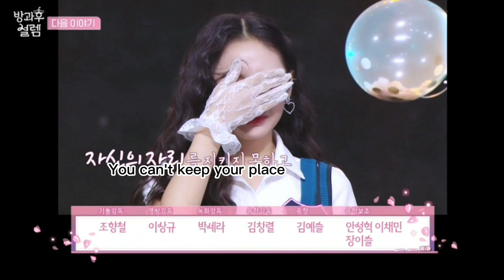My Teenage Girl ep 11 – Keep it or Take it away⁉️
MBC's 'After School Excitement'  every Sunday at 9PM KST.

'After School Excitement', is taking a 2week break. which is being aired on MBC and Naver NOW. at 9 pm every Sunday night, will be canceled for two weeks on February 6th and 13th due to the formation of the '2022 Beijing Winter Olympics'.

'After School Excitement' said, "The broadcast on the 6th and 13th will be canceled due to the formation of MBC's '2022 Beijing Winter Olympics', so we ask for your understanding." Future broadcast schedules, including the semi-finals and finals, will be revealed on the 10th."

In addition, it was reported that 'After School Excitement' will perform a special live with 21 trainees who have advanced to the semi-finals through Naver NOW. on the 6th and 13th, when the main broadcast is canceled.

In the live broadcast, the trainees will also have time to directly communicate with their fans, raising expectations.